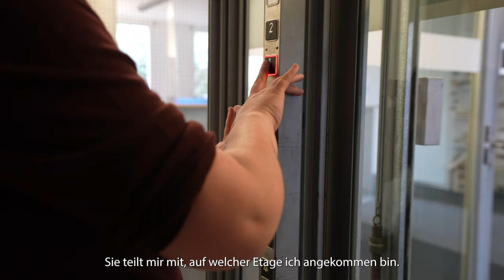Hindernisfreies Bauen - Der ideale Aufzug für Daniela Moser (nextfloor 1/2022)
Seit ihrer Geburt ist die Bernerin praktisch blind, doch sie lässt sich

im Alltag deswegen kaum behindern. Bauliche Massnahmen helfen ihr.
Noch wichtiger sei aber die Sensibilisierung der Öffentlichkeit, sagt sie.
Deshalb arbeitet sie als Lobbyistin für die Anliegen der Sehbehinderten.